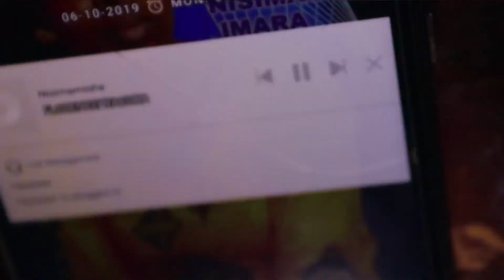Behind The Scene | Florence Wacuka - Nisimamishe